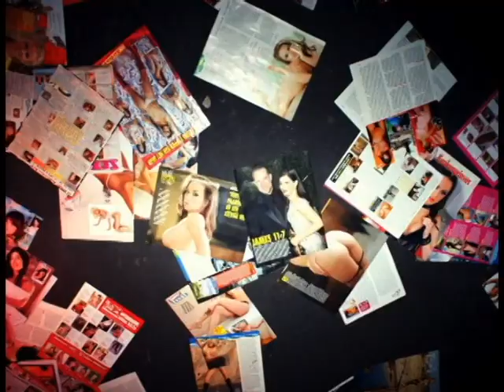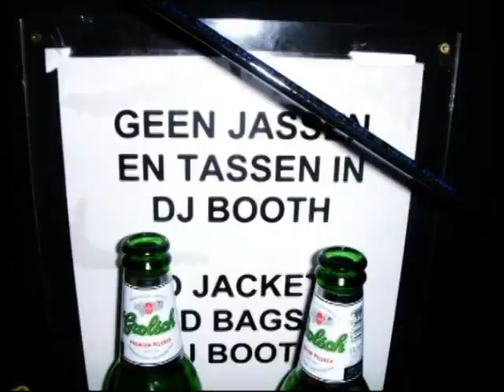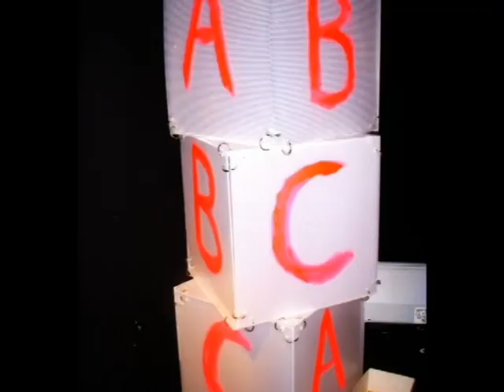ULTRASEXI!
FIVE YEARS OF M.U.L.T.I.S.E.X.I. + ONE YEAR F*CKING POP QUEERS + GAYPRIDE = ULTRASEXI!

ULTRASEXI TAKES YOU ON A MAGIC SCHOOLTRIP!
saturday the 7th of august 2010 @ Paradiso, Amsterdam

ULTRASEXI MINIMIX by JBAG!

photos by Robbie Baauw & David Koppelaar